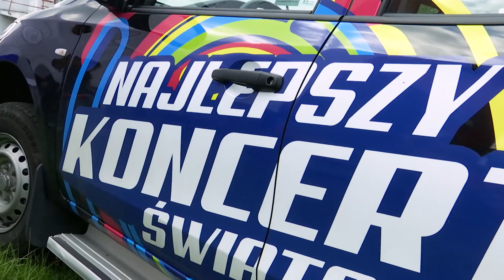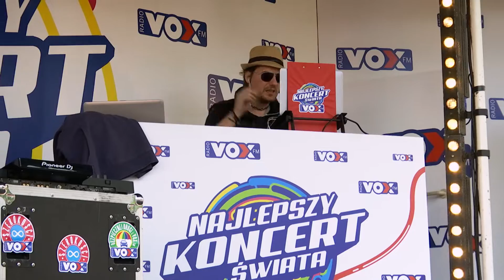Miszyn Faszyn - Najlepszy Koncert Świata od Kuchni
Jak lato - to oczywiście festiwale. A jak festiwale - to tylko Najlepsze Koncerty Świata VOX FM. Przez maj i czerwiec zjeździliśmy Polskę wzdłuż i wszerz. Łącznie przejechaliśmy 4 500 kilometrów, by w każdym miejscu - od Koszalina, przez m.in. Łódź, Poznań i Gorzów, aż po Warszawę - bawić się razem z Wami. Jak Najlepsze Koncerty Świata VOX FM wyglądają "od kuchni" - to sprawdziła Klaudia Bednarz.

..::SPRAWDŹ::..